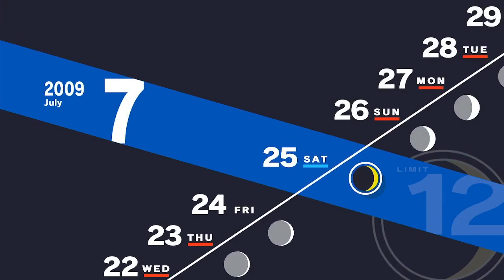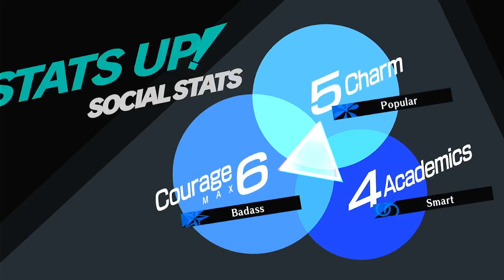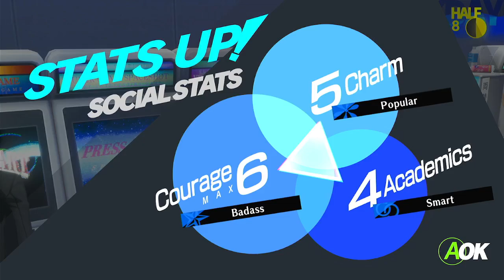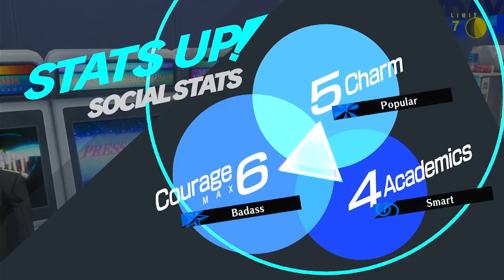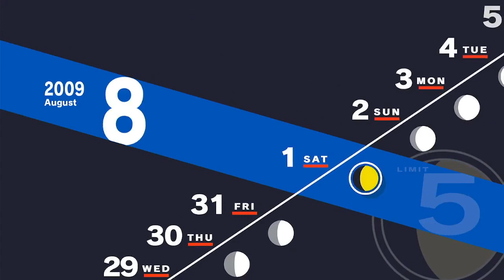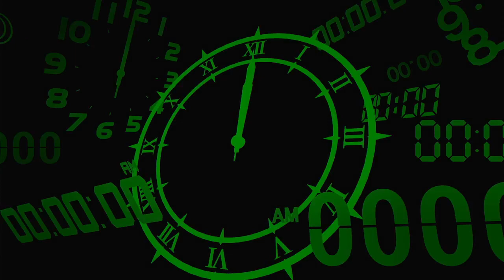Let's play BLIND Persona 3 Reload part 19 - Summer time running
Welcome to the Dark hour. We are  back for Persona 3 reload. We take part in some summer time running. These wont be streamed since I don't want the headache of last time where it would randomly just stop. So will just be Recorded by me. Should be a fun time